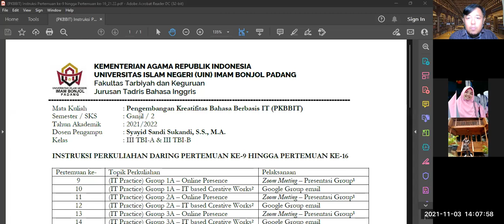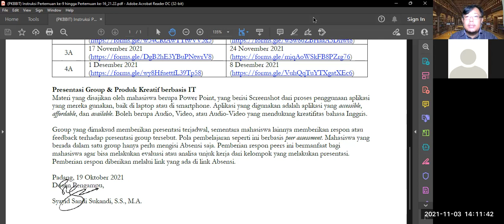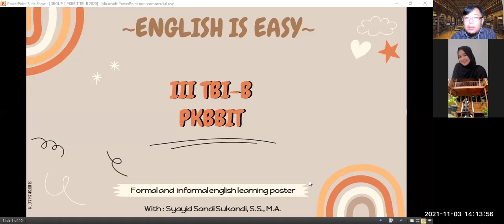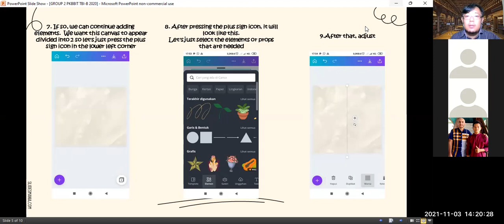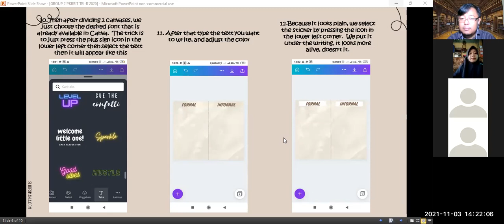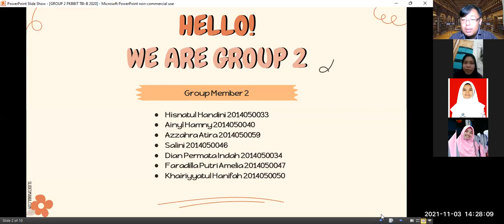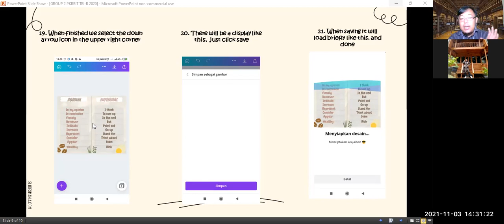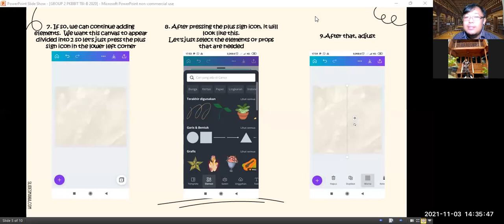[11] Session 1 - PENGEMBANGAN KREATIFITAS BAHASA BERBASIS IT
This video is a recorded version of the teaching and learning process of PKBBIT (Pengembangan Kreatifitas Bahasa Berbasis IT) course of English Tradris Department at UIN Imam Bonjol Padang.  Odd Semester 2021/2022.

Students presented their assignment on how to use an IT-based mobile application.
Group 2A - TBI/B.
Padang, November 3, 2021.